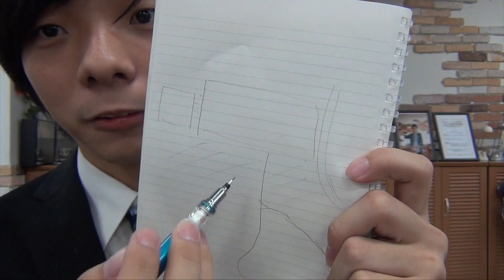はこだて未来大学#01 はこだて未来大学ってどんなところ？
初めまして！インターン生の佐藤です。
今回から10回に分けて自身の大学のことをいろいろ語っていきます。
第1回は、はこだて未来大学がどんなところかを語ります。